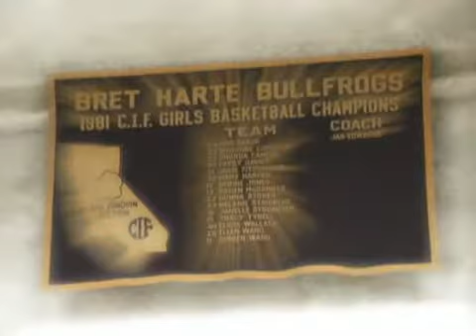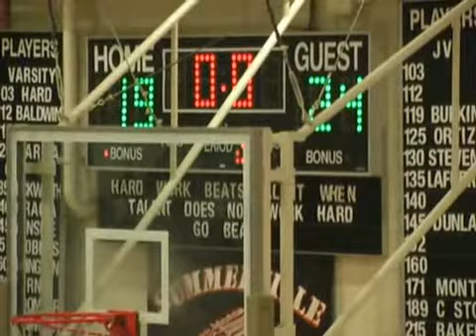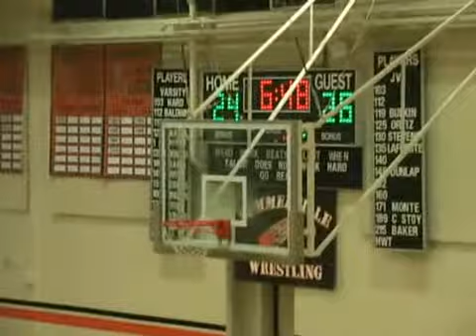Bret Harte Vs Summerville Girls Basketball 2009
The Bullfrogs travel to Summerville to take on the Bears.